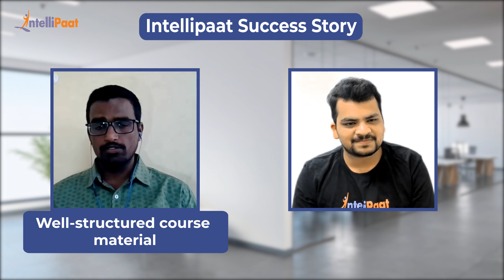Cloud Computing Course - Intellipaat Review | Learn From IIT Professors & Switch Your Career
Watch how Prashanth easily learn cloud computing despite being from mechanical background. He is very impressed after learning from IIT professors. The quality of the course material and support team impressed him a lot. We have helped more than 6, 00,000+ aspiring students as well as working professionals to transform their careers.

▶️Enrolled for Advanced Certification in Cloud Computing and DevOps - E&ICT IIT Roorkee

Intellipaat Edge

1. 24/7 Lifetime Access & Support
2. Flexible Class Schedule
3. Job Assistance
4. Mentors with 14+ Years of Experience
5. Industry-oriented Course-ware
6. Lifetime Free Course Upgrade